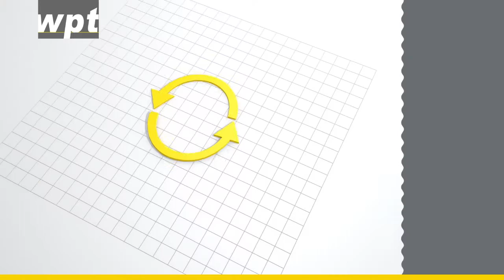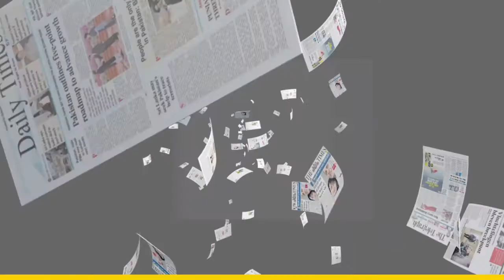WPT video logistiek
WPT levert als trader al meer dan 25 jaar een belangrijke bijdrage aan de kringloop door ervoor te zorgen dat oud-papier -kunststof en overige grondstoffen duurzaam worden ingezet voor recycling. Er zijn nogal wat logistieke uitdagingen waarin WPT een actieve rol speelt om dat op te lossen. Deze propsitie vertaalden naar een heldere promotionele animatie video.